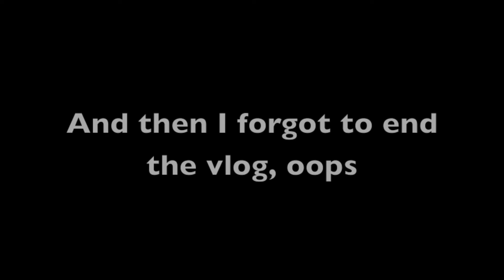What Even Is This Day?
Today was a weird one with some ups and downs.